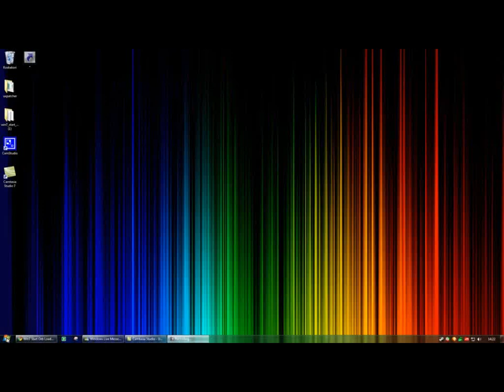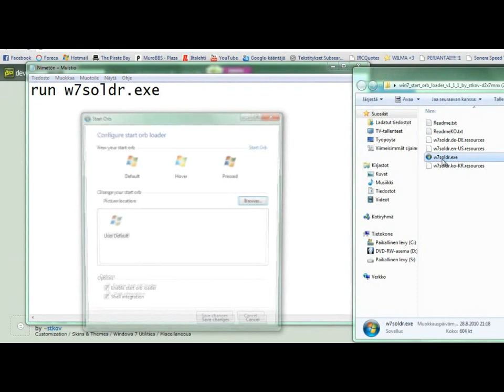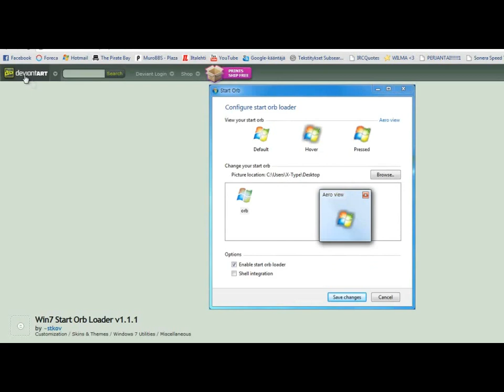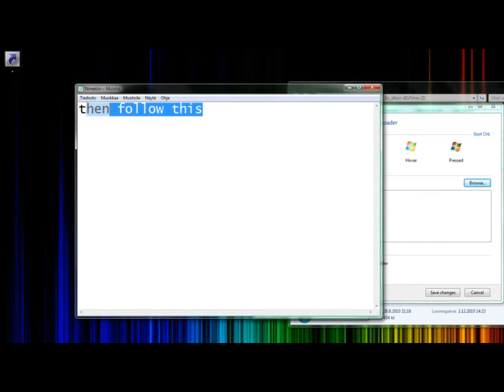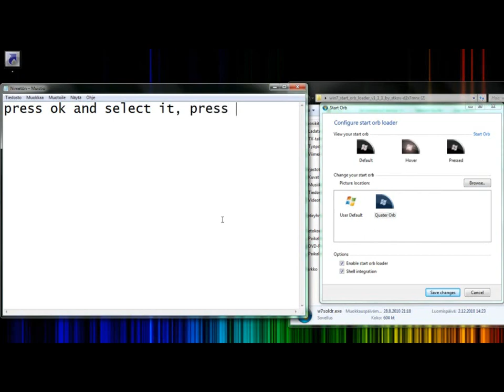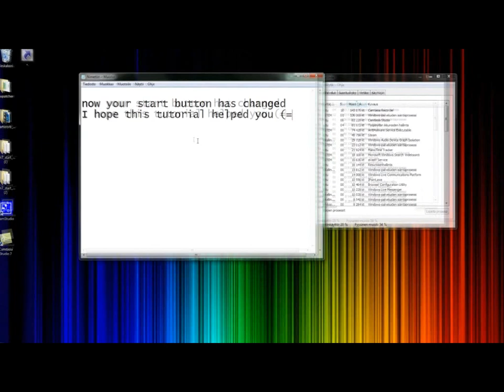How to change Windows 7 64-bit Start button ( orb ) - Tutorial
Step-by-step
1.  Download the program
2. Run w7sold.exe
3. Find some start orb you like. Easiest way is to google "Windows 7 start orb".
4. Browse the orb in exe.
5. Select the orb and save changes.
6. Open task manager (Ctrl+alt+del / Ctrl+shift+esc) and close process called "explorer.exe"
7. Run the explorer.exe again (Win+R and type "explorer.exe")
8. Enjoy!